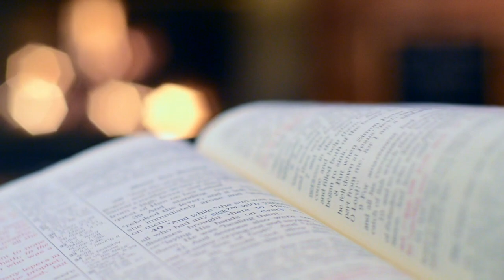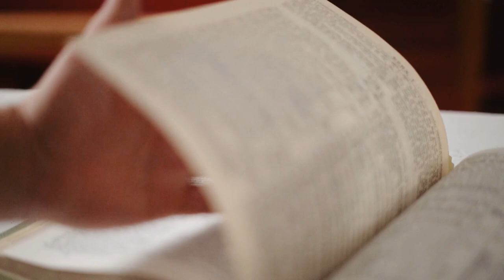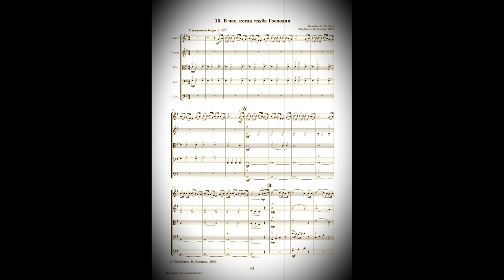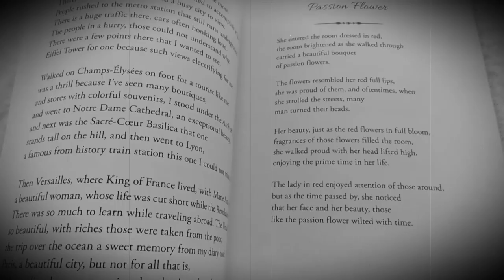ИСТОРИЯ ПЕСНИ "НА НЕБЕСНОЙ ПЕРЕКЛИЧКЕ БУДУ Я" (В час, когда труба Господня)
📝 Как появилась известная христианская песня "В час когда труба Господня над землёю прозвучит" (она же "На небесной перекличке буду я")? Сегодня, в новом выпуске программы "ИСТОРИИ ХРИСТИАНСКИХ ПЕСЕН", вы узнаете кем и при каких обстоятельствах была создана эта песня. Приятного прослушивания!

📃 ИСТОРИИ ХРИСТИАНСКИХ ПЕСЕН.

🎬 Монтаж видео: Дмитрий Дмитриев

📃 Автор проекта: Евгений Дмитриев

▶️ ДРУГИЕ ВЫПУСКИ ПРОГРАММЫ